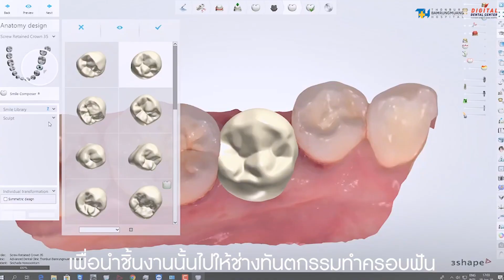รากเทียม กับ ครอบฟัน ใช่ตัวเดียวกันไหม | 𝐃𝐢𝐠𝐢𝐭𝐚𝐥 𝐃𝐞𝐧𝐭𝐚𝐥 𝐂𝐞𝐧𝐭𝐞𝐫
การทำรากฟันเทียม กับ การทำครอบฟัน จริง ๆ แล้วมันคือสิ่งเดียวกันหรือเปล่า
หลายคนอาจจะสงสัยกันว่าการทำรากเทียม กับการทำครอบฟัน จริง ๆ แล้ว มันคือสิ่งเดียวกันหรือเปล่า
และหลังจากที่คนไข้ได้รับการฝังรากฟันเทียมไปแล้วจะสามารถใช้งานได้ทันทีเลยหรือเปล่า

โดยปกติแล้ว การฝังรากฟันเทียม เป็นการรักษาเพื่อที่จะทดแทนฟันธรรมชาติของคนไข้ที่ถูกถอนไป หรือสูญเสียไปจากอุบัติเหตุต่าง ๆ เพื่อให้คนไข้สามารถใช้งานฟันธรรมชาติได้อย่างปกติ

รากฟันเทียม ประกอบด้วยส่วนประกอบที่สำคัญหลัก ๆ 2 ส่วนคือ
ส่วนที่เรียกว่า รากฟันเทียม และ ส่วนที่เรียกว่า
รากฟันเทียมเป็นวัสดุประเภทไทเทเนียม ที่ใส่ลงไปในกระดูกขากรรไกร เพื่อทดแทนตำแหน่งของรากฟันธรรมชาติที่สูญเสียไป ในขณะที่ส่วนของครอบฟันจะเป็นส่วนประกอบที่ต่อขึ้นมาจากรากฟันเทียม อยู่เหนือเหงือกของคนไข้ เพื่อให้คนไข้สามารถนำไปใช้งานบดเคี้ยว หรือ เพื่อความสวยงามได้เหมือนฟันธรรมชาติ ตามปกติขั้นตอนแรก หลังจากที่คนไข้ได้รับการฝังรากฟันเทียมเสร็จแล้ว ทันตแพทย์อาจจะมีการพิมพ์ฟัน เพื่อระบุตำแหน่งของรากฟันเทียมที่ได้ฝังลงไป เพื่อนำชิ้นงานนั้นไปให้ช่างทันตกรรมทำครอบฟันมาเพื่อนำมาใส่บนรากฟันเทียมนั้น เพื่อให้คนไข้สามารถใช้งานได้ตามปกติ

ทั้งนี้ทั้งนั้นแล้วหลังจากฝังรากฟันเทียมไปคนไข้ก็จะยังไม่สามารถใช้รากฟันเทียมนั้นได้ เพราะยังไม่มีส่วนของครอบฟันในเคสปกติ ก็จะต้องรอประมาณ 2-3 เดือน หรืออาจจะมากกว่านั้น เพื่อให้กระดูกขากรรไกรยึดติดกับรากฟันเทียมดีก่อน

หลังจากนั้นทันตแพทย์ถึงจะนัดมาทำส่วนของครอบฟัน เพื่อให้คนไข้สามารถใช้งานได้ แต่อาจจะมีบางกรณี ที่สามารถที่จะทำครอบฟันได้เสร็จภายในวันที่ฝังรากฟันเทียมได้เลย

เพื่อให้คนไข้มีฟันกลับบ้านไปในการใช้งานได้ ซึ่งทั้งนี้ทั้งนั้น ทันตแพทย์ที่เป็นคนรักษาก็จะเป็นผู้ประเมินว่าครอบฟันสามารถที่จะทำได้ภายในวันนั้นเลยหรือว่าจะต้องรอ

เพราะฉะนั้น ขอข้อสรุปว่ารากฟันเทียมกับครอบฟันจริง ๆ แล้วไม่ใช่สิ่งเดียวกัน แต่ว่ามันเป็นขั้นตอนการรักษาที่ต่อเนื่องกัน หลังจากที่คนไข้ได้รับการฝังรากฟันเทียมไปแล้ว และ ทำครอบฟันคนไข้ถึงจะสามารถใช้งานรากฟันเทียมซี่นั้นในการบดเคี้ยว หรือเพื่อความสวยงามได้ตามปกตินั่นเอง

ทพ. กิตติศักดิ์ เบญจสิริพร
(ทันตกรรมประดิษฐ์และทันตกรรมรากเทียม)

ศูนย์ทันตกรรมดิจิทัล (ชั้น 2) โรงพยาบาลธนบุรี บำรุงเมือง

🏥 ศูนย์ทันตกรรมดิจิทัล โรงพยาบาลธนบุรี บำรุงเมือง
611 ถนนบำรุงเมือง, แขวงคลองมหานาค, เขตป้อมปราบศัตรูพ่าย, กรุงเทพมหานคร 10100

🏥 𝐃𝐢𝐠𝐢𝐭𝐚𝐥 𝐃𝐞𝐧𝐭𝐚𝐥 𝐂𝐞𝐧𝐭𝐞𝐫 𝐨𝐟 𝐓𝐡𝐨𝐧𝐛𝐮𝐫𝐢 𝐁𝐚𝐦𝐫𝐮𝐧𝐠𝐦𝐮𝐚𝐧𝐠 𝐇𝐨𝐬𝐩𝐢𝐭𝐚𝐥
611 Bamrungmueang Rd., Khlong Mahanak, PomprapSattruphai, Bangkok, 10100, Thailand